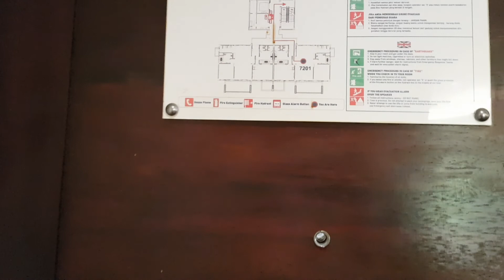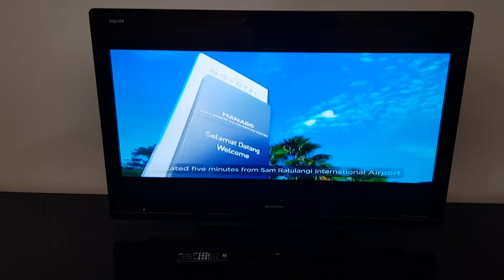Hotel Novotel Nusa Dua Bali Suite Room